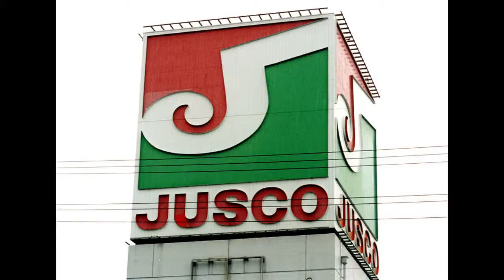俺を韓国人だと思っていた露人→日本人だと知った瞬間から、彼の態度が変わった・・【日本大好き外国人】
【金メダル小平奈緒】今日一番の美しさ…李相花との友情ツーショットに韓国感動…平昌オリンピックレコード36秒台・韓国の反応

【海外の反応】小平奈緒の行動に世界が感動！500m金メダル決定後、すぐに親友イ・サンファに寄り添い・・・「尊敬していると言いたかった」

【海外の反応】朝日新聞が『日韓関係を完全に修復不能にする』爆死提案を出してきた模様。放火魔の厚顔無恥さに読者唖然

【海外の反応】日本旅行に魅かれる理由！この雰囲気を見ればよくわかる「きれいで静かでかわいらしい」

【海外の反応】副官房長官の声明が『文在寅の信用を粉微塵に粉砕して』弾劾危機に突入。地位が危うくなっている模様